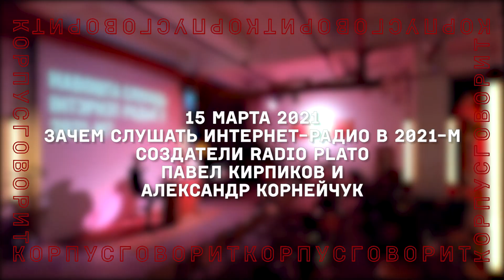Корпус говорит: "Зачем слушать интернет-радио в 2021-м" (Павел Кирпиков и Александр Корнейчук)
Цикл нескучных лекций "Корпус говорит"
бесплатный лекторий по понедельникам в культ. центре "Корпус" (Минск, Беларусь)

15 марта 2021 года
Лекция "Зачем слушать интернет-радио в 2021-м"

Создатели Radio Plato ( radioplato.by ) и верные друзья Корпуса Павел Кирпиков и Александр Корнейчук рассказывают, что такое интернет-радио новой волны. Как работать с комьюнити, трендсетерами и брендами? И зачем слушать интернет-радио, когда вся музыка доступна на стриминг-платформах?

Монтаж: Андрей Славинский
Анимация заставки: Виталий Вассер
Дизайн: Мария Значенок